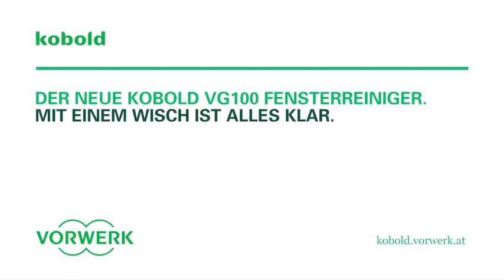Kobold VG100 Fensterreinigung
Jetzt Fenster reinigen in der Hälfte der Zeit!